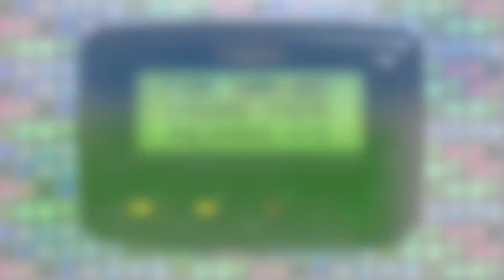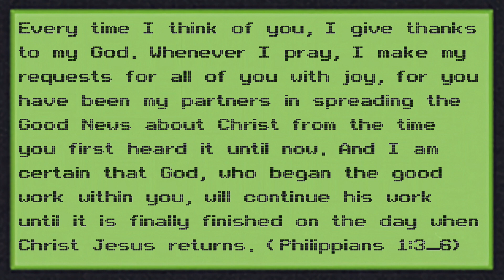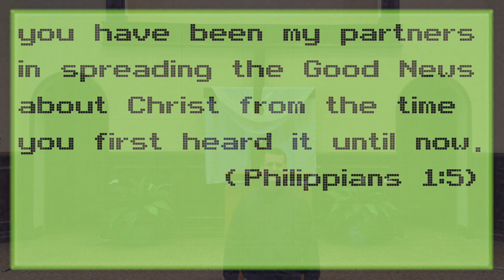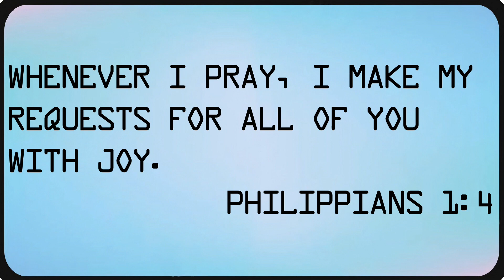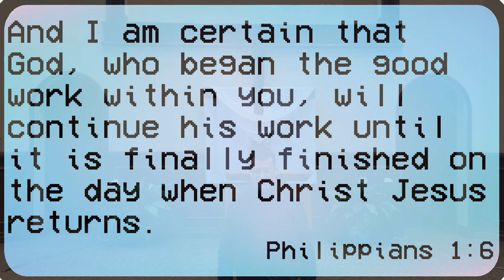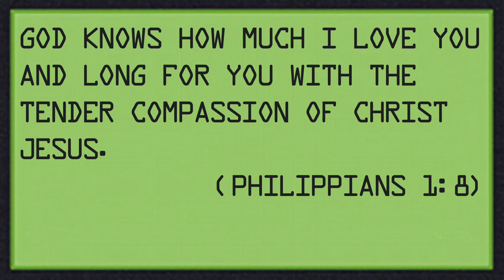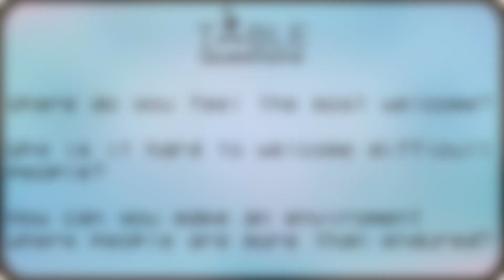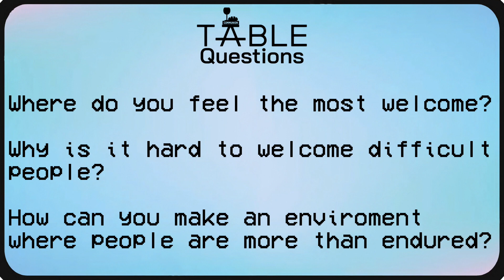April 14 2024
More than just enduring others